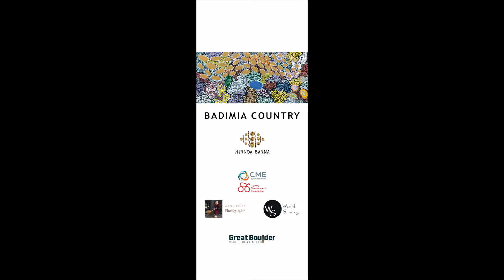'BADIMIA COUNTRY' - Exhibition Opening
12 November 2022
Kent Street Gallery - Official Opening Event
Artwork from the Wirnda Barna Art Centre, Mt Magnet.
BLAC CEO - Patrica Edwards
Cycling Development Foundation Chairperson - Mary Tennant
Laverton Cycling Project Coordinator - Sabine Bird
Great Boulder Resources Chairman - Greg Hall.

Video: Maree Laffan Photography